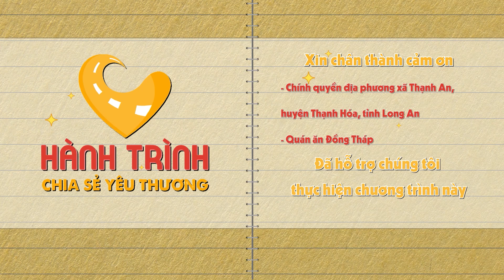Ba Huân | Hành trình chia sẻ yêu thương - Tập 11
Chương trình Hành trình chia sẻ yêu thương do Công ty TNHH Truyền thông giải trí Ban Mai phối hợp với Đài truyền hình TP. HCM thực hiện, được tài trợ bởi Công ty Cổ phần Ba Huân được phát sóng vào lúc 10h sáng thứ Bảy trên kênh HTV9 và phát lại vào lúc 10h sáng thứ Ba trên kênh HTV7.

BA HUÂN – CHIA SẺ NIỀM TIN CỘNG ĐỒNG
🏪Ghé ngay kệ hàng Ba Huân tại hệ thống các siêu thị trên cả nước.